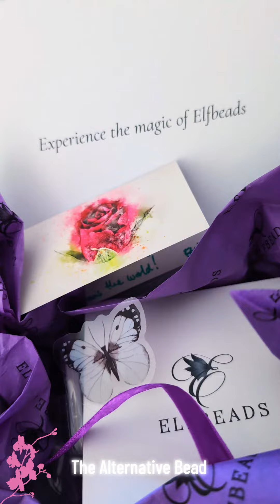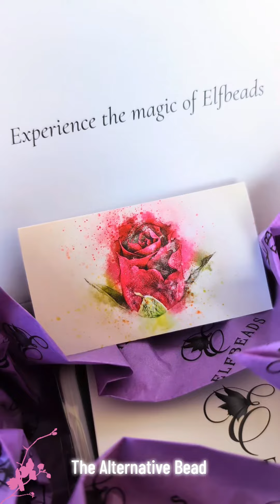Let's unbox together this beautiful elfbeads gift for being a loyal customer 🙌😎 thank you